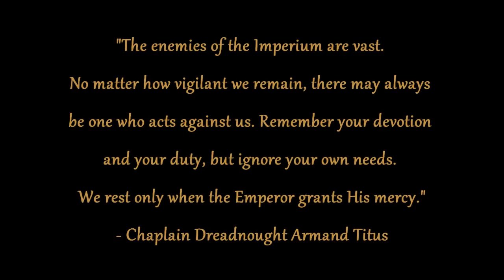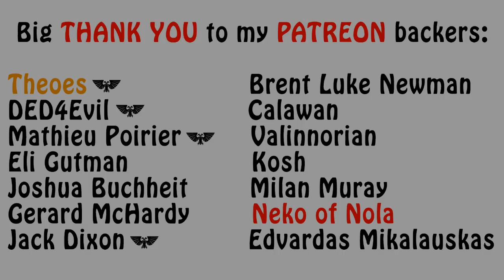Warhammer 40k Lore - Howling Griffons, Heroes and Gene-Seed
In this episode I talk about a strange curse afflicting the Howling Griffons as well as about some famous members of their chapter. Enjoy!!!